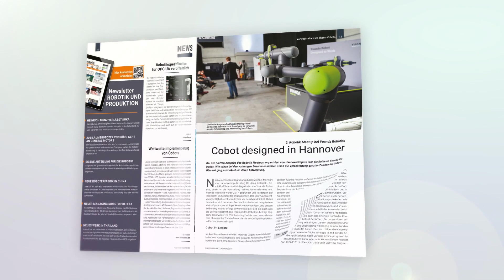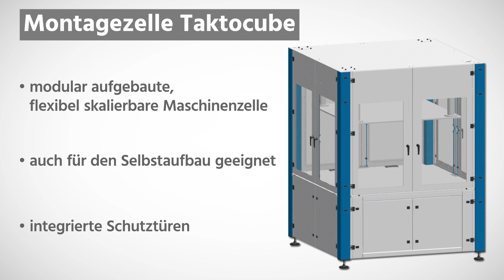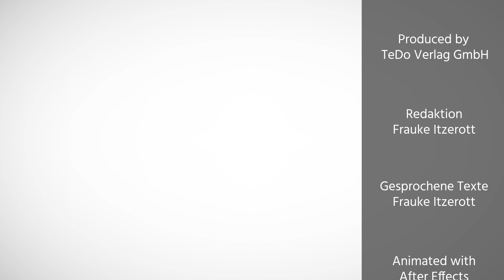CRX-10iA von Fanuc, Montagezelle Taktocube von Taktomat, Software-Add-in für RobotStudio von ABB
In der heutigen Ausgabe stellen wir vor:
► CRX-10iA von Fanuc:

► Robotik TV ist der Kanal für professionelle Robotik in der Produktion. Neben unserem Magazin ROBOTIK&PRODUKTION, unserer Web-Präsenz und unserem zweiwöchigen Newsletter möchten wir euch hier spannende aktuelle Neuheiten, Technologien und Lösungen vorstellen. .

Alle zwei Wochen alle Branchenmeldungen, Produkt-Highlights und Top-Events: der ROBOTIK UND PRODUKTION Newsletter informiert schnell und aktuell über die wichtigsten Ereignisse rund um die industrielle Robotik und Produktion.